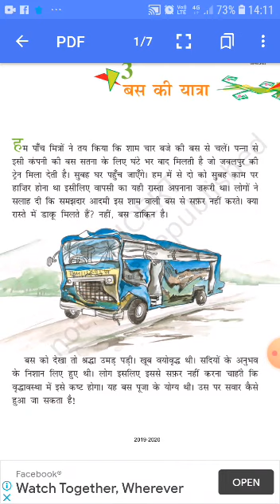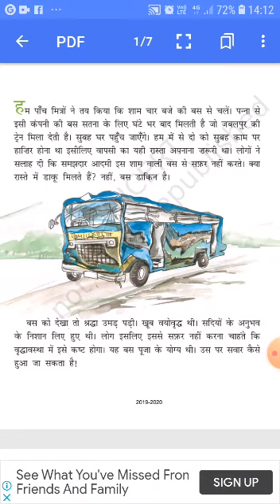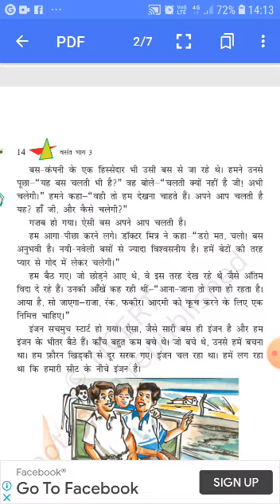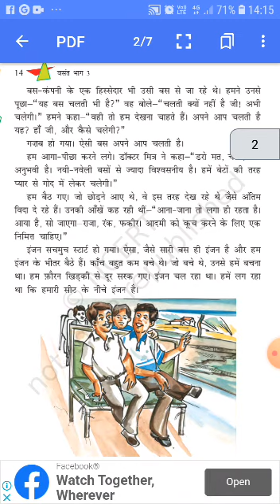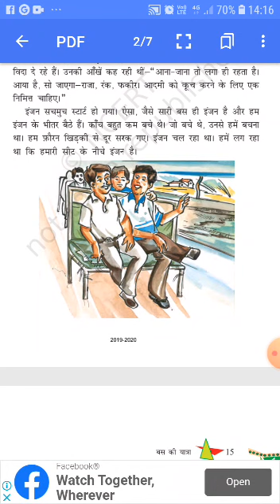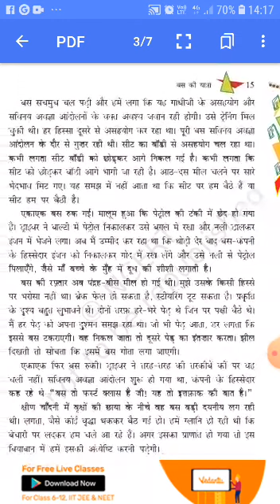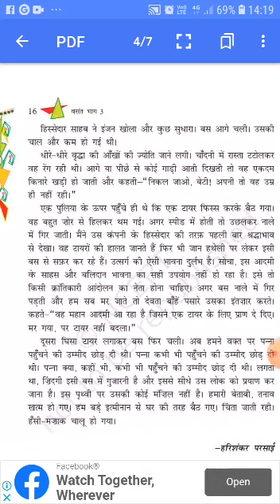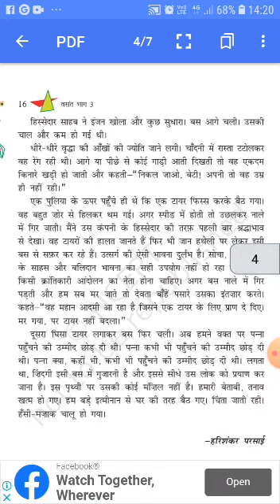कक्षा 8, हिंदी, पाठ 3